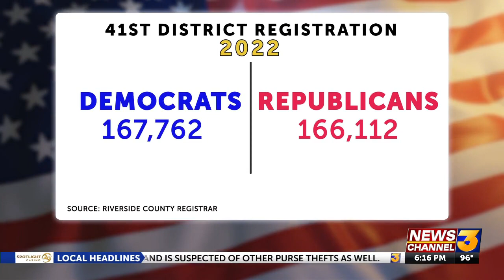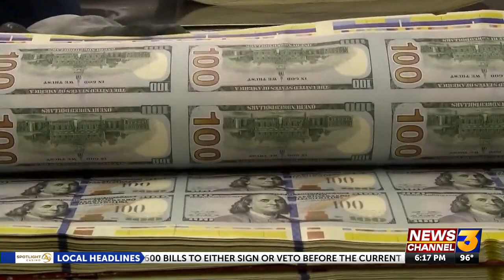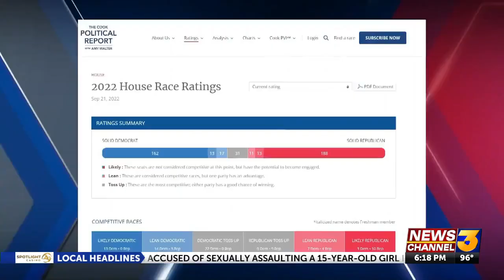In-depth look at the multi-million dollar race for the 41st District